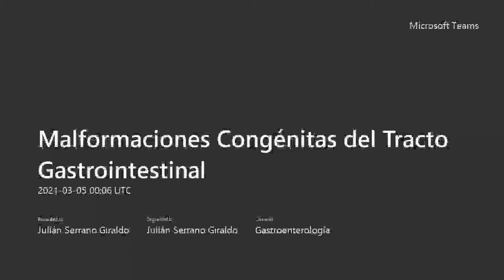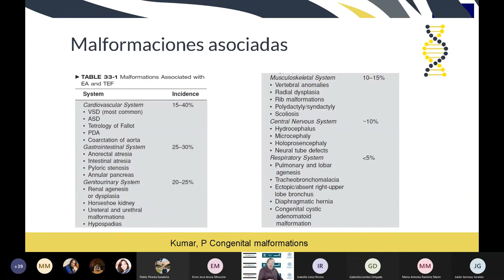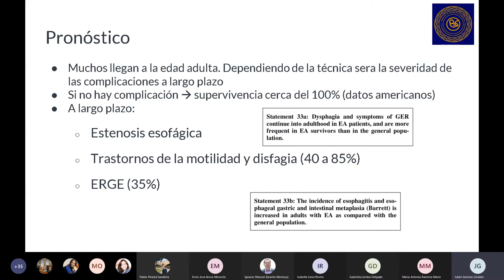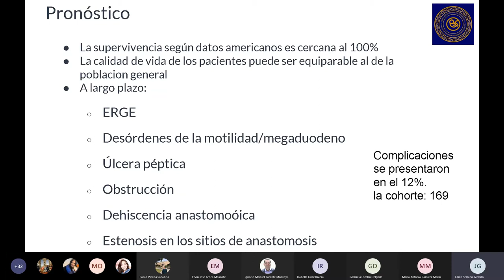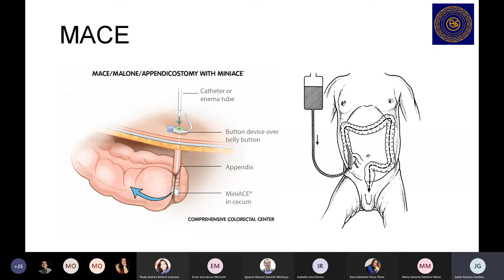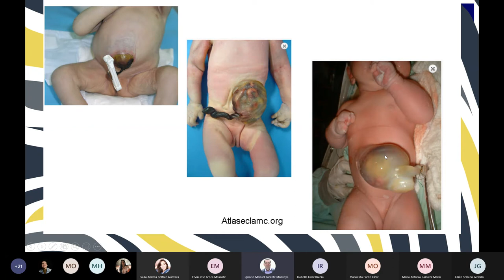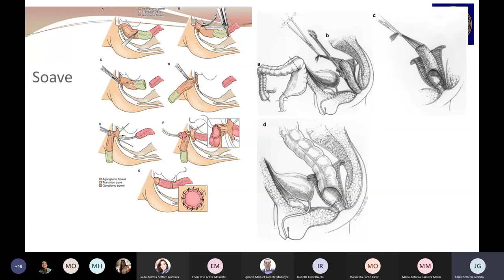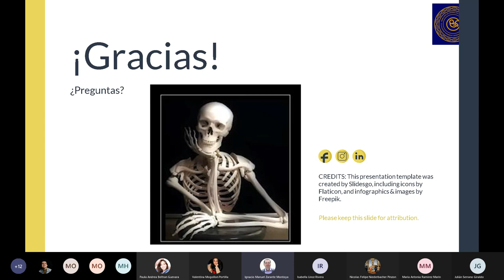Malformaciones Gastrointestinales y su impacto en adultos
*En la enfermedad de Hirschsprung hay que tener en cuenta que: al paciente que ya se descartaron otras patologías pero que de igual manera es refractario al tratamiento es aquel candidato para el tratamiento con inyecciones de botox en la región anal. No se usa en los casos cuando hay incontinencia fecal si no en los casos cuando hay constipación